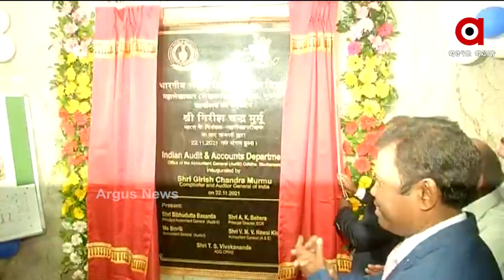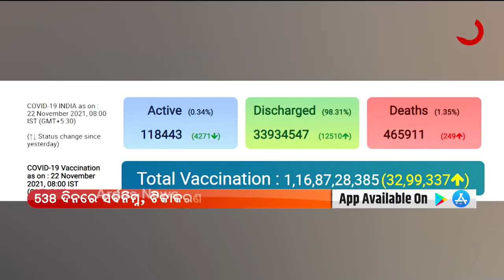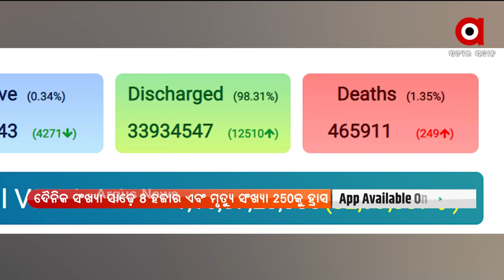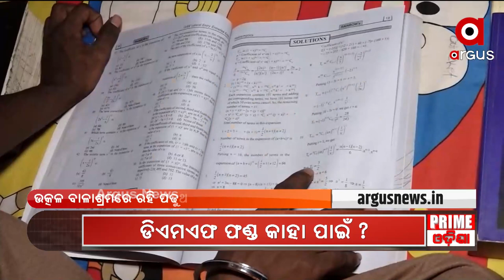Positive Bharat : 22 NOV 2021 : Argus News